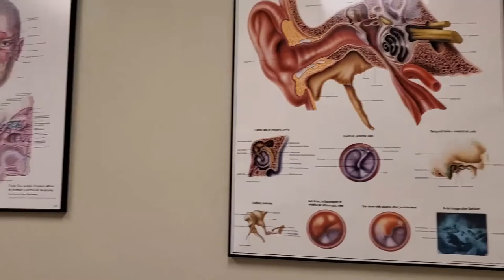Final Surgeon Visit (Yay!)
We're a bit nuts and a bit serious.  Come along for the ride!

Feel led to encourage our madness?